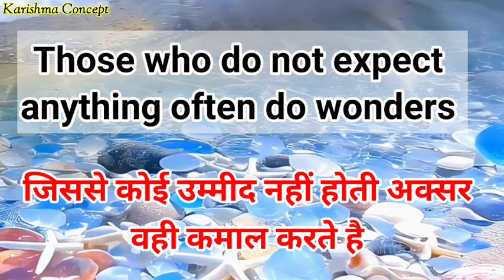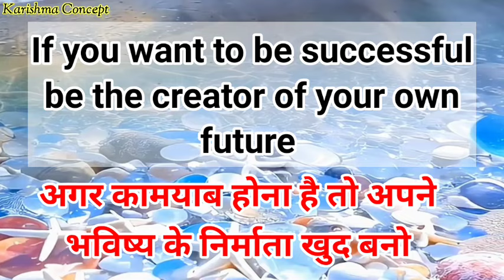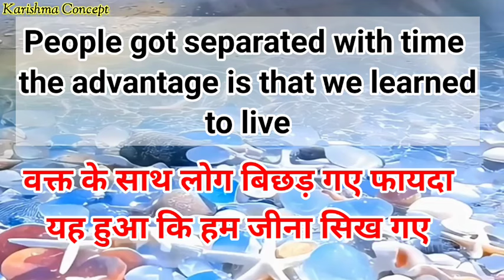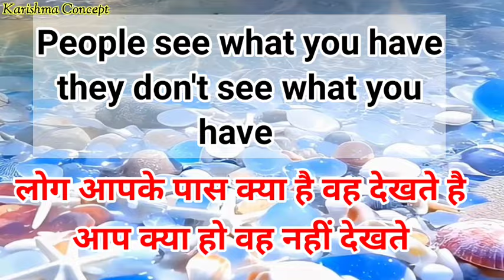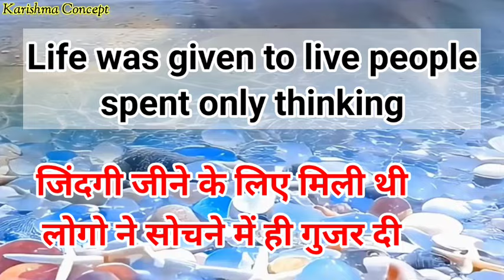Thought in English and Hindi||स्कूल सुविचार हिंदी और English||School Assembly thought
assembly morning
assembly motivation
suvichar hindi

thoughts today
suvichar today
today thought
morning thought

स्कूल सुविचार
मंच संचालन शायरी
15अगस्त अनमोल सुविचार
15अगस्त पर शायरी
26जनवरी पर अनमोल सुविचार
26 जनवरी पड़ शायरी
सुविचार
अनमोल सुविचार
अनमोल वचन
प्रेरणादायक सिख
best thought
suvichar today
karishma concept
suvichar
anoml suvichar
motiavational shayari
motivational quotes

karishma concept
karishmaconcept||short thought for school assembly || English to Hindi Thoughts || छोटे -छोटे सुविचारThought||Thoughts In Hindi and English||School Thought||अनमोल सुविचार||School SuvicharThought in English and Hindi||स्कूल सुविचार हिंदी और English||School Assembly thought